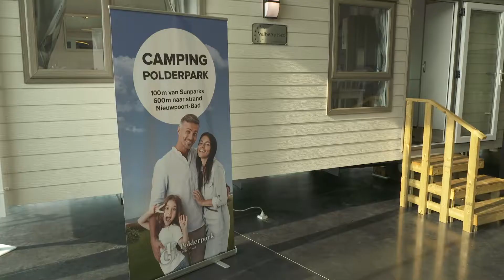Caravans Desmet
Met meer dan 30 jaar ervaring, kennis en expertise is Caravans Desmet gespecialiseerd in het plaatsen en herstellen van stacaravans chalets. Hier nemen wij een kijkje, maar ook op een van hun campings.